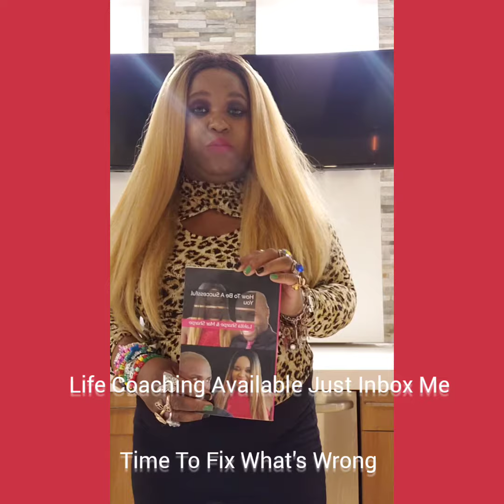Time To Fix What's Wrong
Want to read Lakita T. Sharpe's Books for an autographed copy
Books Also Available at Amazon.com

Inbox Me For Coaching Services

Advertise with Lakita T. Sharpe & Company